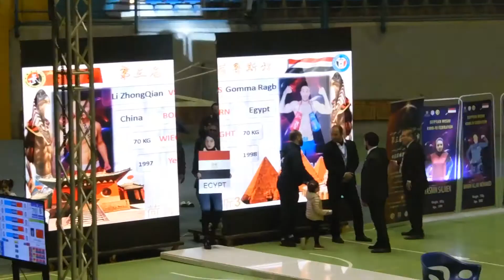horas 3 chapiomship of wushu sanda (gomaa ragab vs china) 70kg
horas 3 in cairo between egypt national team vs china team in wushu sanda 70kg gomaa ragab from ittihad club